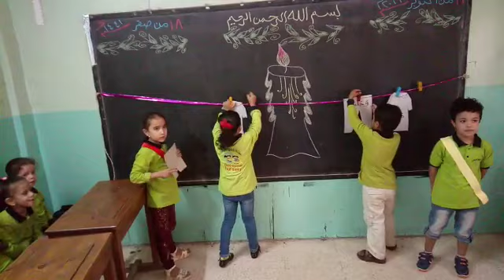أنشطة تعليمية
تقدم مناهج الطفل العبقرى هذه الفيديوهات كألعاب تعليمية وخبرات داخل الفصول حتى تعم الفائدة على الجميع .
(قناة الطفل العبقرى ) على اليوتيوب .
يمكنكم التواصل مع مكتبة الطفل العبقرى للحصول على اصداراتنا وجميع منتجات الطفل العبقرى على الأرقام التالية من أى مكان من جمهورية مصر العربية  أو خارج الجمهورية مع مراعاة وضع مفتاح (مصر الحبيبة) قبل الهاتف .
يمكنكم التواصل معنا واتس آب على هذه الأرقام (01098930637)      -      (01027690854).
أو التواصل مع فريق التأليف عن طريق الواتس من خلال هذا الرابط
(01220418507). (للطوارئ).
كلمات مفتاحية للوصول إلى فيديوهاتنا .
ونتمنى لكم مزيد من التفوق والتوفيق فى عملكم 📈📈